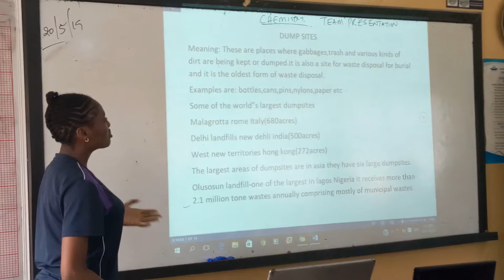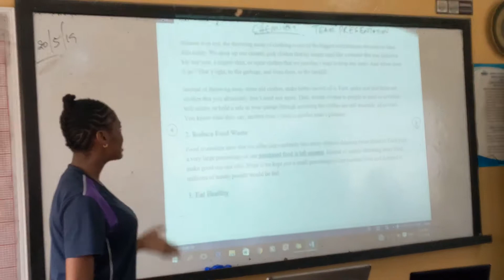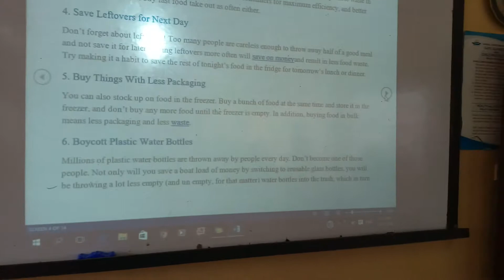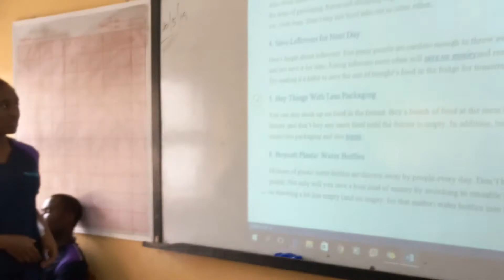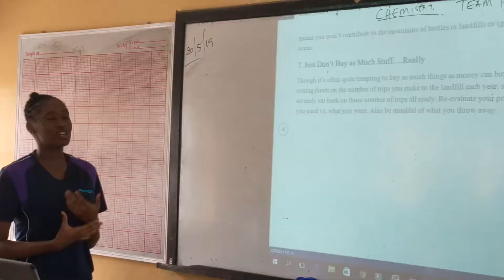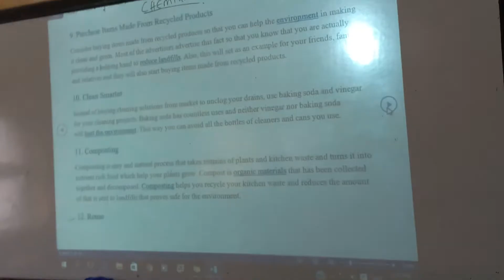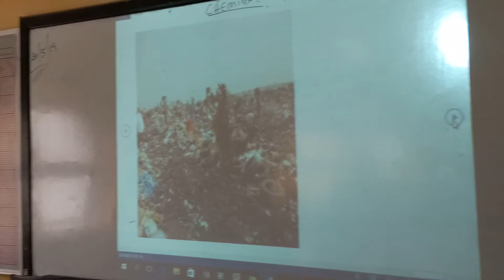DANSOL ISA PROJECT ACTIVITY SIX (6)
TITLE: MY CITY, MY HEALTH
Activity 6 (my city, my health)
Students group presentation 2 on my city, my health